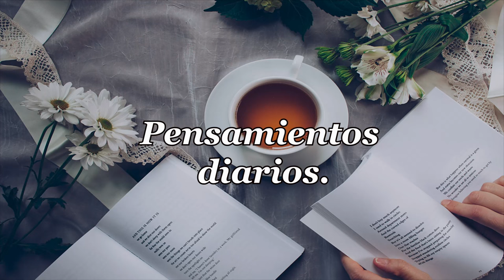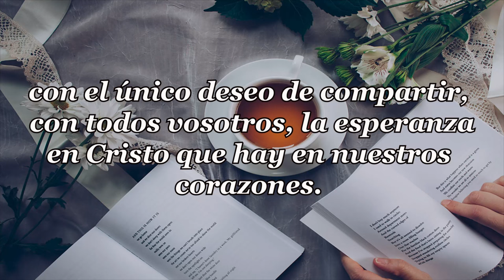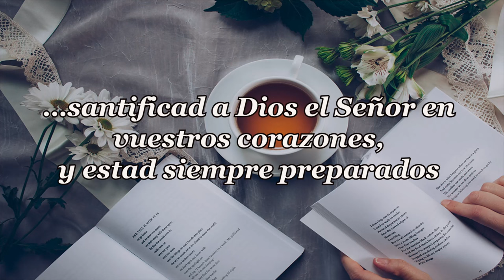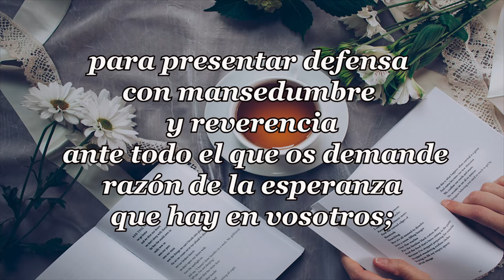502-NUESTRO TIEMPO (2ª PARTE)